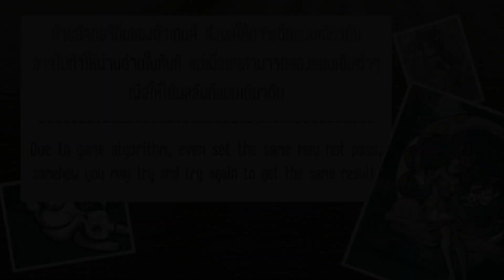[Tales of Grimm] Walkthrough - Luna Chaser Chapter#3 : พาผ่านด่าน Luna Chaser (ไม่มีบรรยายนะคับ)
Details: [Tales of Grimm] Walkthrough - Luna Chaser Chapter#3 : พาผ่านด่าน Luna Chaser  (ไม่มีบรรยายนะคับ)
ทางผู้จัดทำวิดิโอ เป็นผู้จัดทำ-เรียบเรียง-และตัดต่อด้วยตนเอง
ขอขอบคุณทุกท่านที่เข้ามาชมครับ ทางผมจะพยายามทำเนื้อหา และพัฒนาการทำวิดิโอต่อไป  อย่างไรก็ดี รบกวนกดไลค์ กดแชร์ให้เพื่อนๆ เพื่อเป็นกำลังใจให้ผู้จัดทำวิดิโอนะครับ :)
หรือ หากต้องการสนับสนุนการทำช่องของเรา เพื่อนๆสามารถโอนเงินไปที่

Credit for music: [Thanks the artist for wonderful music]
1)First Dream by Brian Bolger